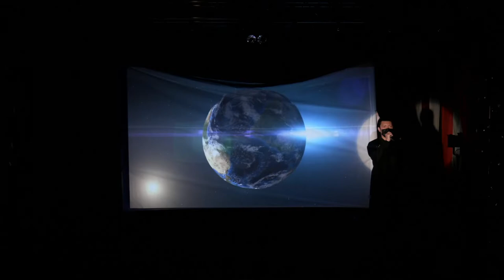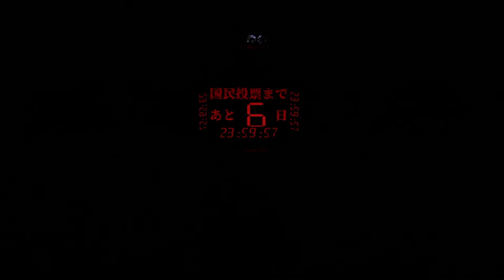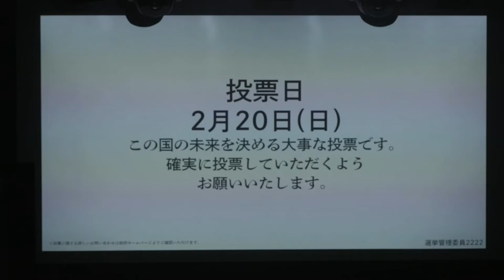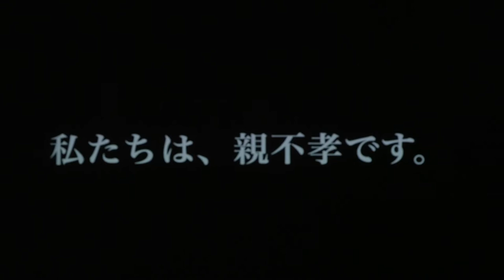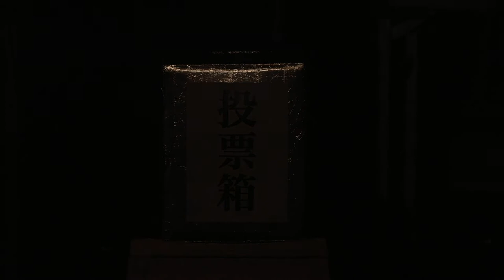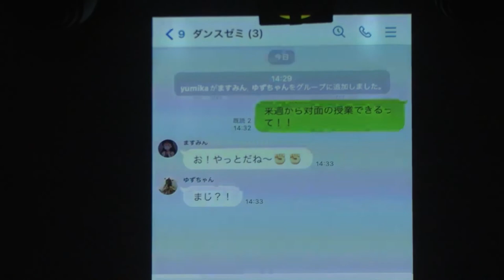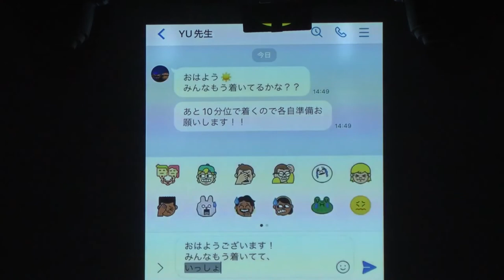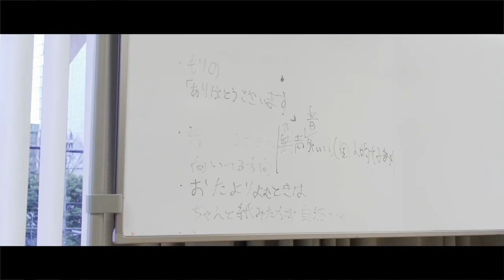【城西国際大学】2021年度 卒業公演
「城西国際大学 2021年度 卒業公演」を収録したものです。